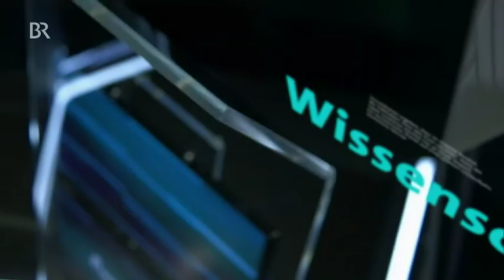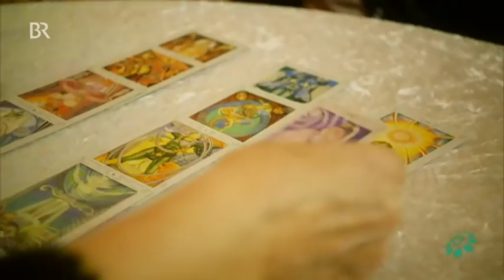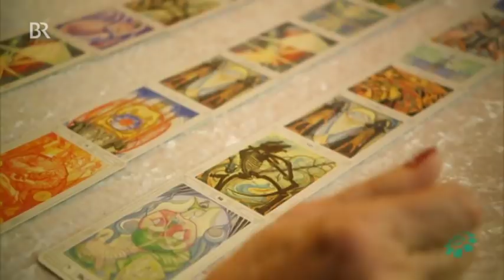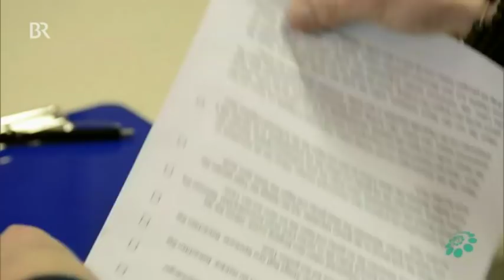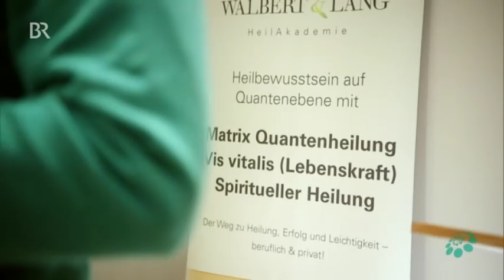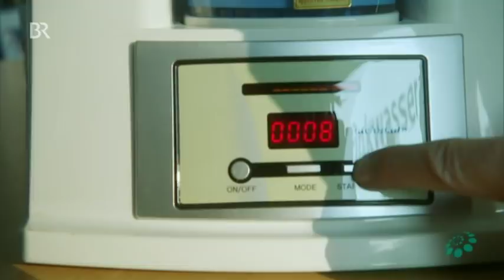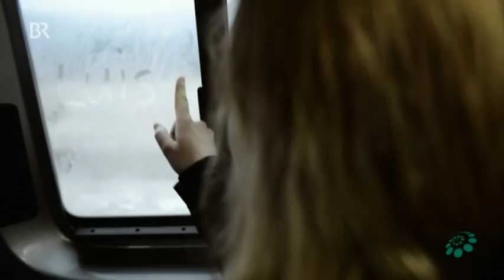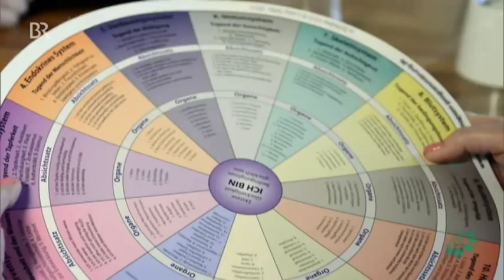Der Esoterik-Test - Wissenschaft oder Humbug?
2:58 Anne Benson
6:26 Prof. Dr. Werner Greve...
8:47 Alexander Siller
12:05 Thomas Lang, Monika Walbert
14:11 Dr. Florian Aigner
18:00 Erich Meidert
20:40 Prof. Dr. Klaus Roth
23:26 Lissy Götz
26:06 Prof. Dr. Hendrik Dietz

Ein Film von Boris Geiger

Kamera: Jürgen Katzur
Max Schneider
Uwe Gruszczynski
Jens Köppelmann
Marcus Marschall
Christian Meckel

Schnitt: Anja Bruzinski

Studioregie: Claudia Schulte Langforth

Sprecher: Axel Wostry

Chef vom Dienst: Jenny von Sperber
Nicoletta Renz

Redaktion und Leitung: Armin Olbrich

Moderation: Gunnar Mergner